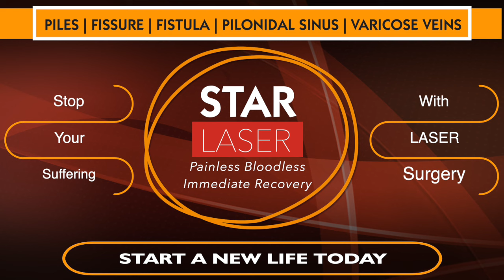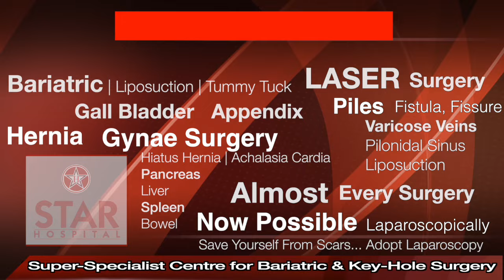Laser Surgery in Ludhiana| Laser Treatment in Ludhiana | Piles, Fistula, Fissure Laser Treatment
Laser Surgery Piles Fissure Fistula Pilonidal Sinus Varicose Vein बवासीर फ़िशर फ़िस्चुला लज़ेर इलाज

STAR Hospital - Region's First Super-Specialist Centre for Bariatric Surgery | LASER Surgery | Advanced Laparoscopic Surgery

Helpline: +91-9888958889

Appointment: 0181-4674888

All Kinds of Help Required in India

Many types of surgeries are suited for use of LASER like -
Piles (Haemorrhoids)
Fissure - in - Ano
Fistula - in -Ano
Pilonidal Sinus
Varicose Veins
Liposuction assisted with Laser
Face lift
Etc.

Laser Surgery for Piles - Traditional surgery for piles involves excision of piles which leads to raw area in anal region and there is blood loss during surgery as piles are very rich in blood. This raw area takes many weeks to heal and is painful after surgery which makes recovery period difficult for patients. LASER Surgery does not involve any cuts and hence it is almost painless and usually there is no blood loss during surgery. Piles mass shrinks immediately after Laser application leading to immediate relief from bleeding and pain after procedure is also very minimal or nil. Patient can go home same day and resume work. Hence there is tremendous amount of difference in recovery between both procedures.

Laser for Fistula - in - ano: Traditional fistula surgery (Fistulectomy or fistulotomy) involves a cut in anal region which is left open to heal with time which may take many months as this area is dirty and dressing is not possible. Hence patient has a difficult time till the wound is healed. With the help of laser these big cuts are avoided and the fistula track is cleaned and treated with laser without opening them. This leads to a small wound instead of a big cut which makes life of the patient much more comfortable after surgery.

Laser for Fissure - in - Ano: when Fissure does not heal with the help of medication it may need surgery and laser surgery can lead to quick recovery and relief from symptoms.

Laser for Varicose Veins: traditional surgery for Vericose Vein involves stripping of veins but with the help of laser the veins can be burned without the need to remove them which leads to less blood loss, almost no skin incision and quick recovery.

लेजर सर्जरी एक प्रकार की सर्जरी है जो सर्जिकल प्रक्रियाओं के लिए उपकरणों के बजाय विशेष प्रकाश किरणों का उपयोग करती है।
कई प्रकार की सर्जरी LASER के उपयोग के लिए अनुकूल हैं जैसे -
बवासीर
फिशर
फिस्टुला
पायलोनिडल साइनस
वैरिकाज - वेंस (नसों का फूलना)
लाइपोसक्शन को लेजर की सहायता से कर सकते हैं
चेहरा पर कसाव लाना
आदि

बवासीर के लिए लेजर सर्जरी - बवासीर के लिए पारंपरिक सर्जरी में पैखाने के रास्ते में चीरा लगना पड़ता है जिस से दर्द होता है, ऑपरेशन के दौरान खून बहता है एंड यह जगह हमेशा गंदी रहने की  वजह से ज़ख़्म जल्दी ठीक नहीं होता। LASER सर्जरी में कोई कटौती शामिल नहीं है और इसलिए यह लगभग दर्द रहित है और आमतौर पर सर्जरी के दौरान रक्त की हानि नहीं होती है। लेजर आवेदन के तुरंत बाद पाइल्स मास सिकुड़ जाता है जिससे रक्तस्राव से राहत मिलती है और प्रक्रिया के बाद दर्द भी बहुत कम या शून्य होता है। रोगी उसी दिन घर जा सकते हैं और काम फिर से शुरू कर सकते हैं। इसलिए दोनों प्रक्रियाओं के बीच रिकवरी में बहुत अंतर है।

फिस्टुला: पारंपरिक फिस्टुला सर्जरी (फिस्टुलेक्टोमी या फिस्टुलोटॉमी) के लिए लेज़र में गुदा क्षेत्र में एक कट शामिल होता है जिसे समय के साथ ठीक करने के लिए खुला छोड़ दिया जाता है जिसमें कई महीने लग सकते हैं क्योंकि यह क्षेत्र गंदा है और ड्रेसिंग संभव नहीं है। इसलिए घाव ठीक होने तक रोगी के लिए मुश्किल समय होता है। लेज़र की मदद से इन बड़े कटों से बचा जाता है और फिस्टुला ट्रैक को साफ किया जाता है और लेज़र से उन्हें बिना खोले इलाज किया जाता है। इससे बड़े कट के बजाय एक छोटा घाव ही होता है जो सर्जरी के बाद रोगी के जीवन को अधिक आरामदायक बनाता है।

फिशर - इन - एनो: जब फ़िशर दवा की मदद से ठीक नहीं होता है तो उसे सर्जरी की ज़रूरत पड़ सकती है और लेजर सर्जरी से जल्दी रिकवरी होती है और लक्षणों से तुरंत राहत मिलती है। लेज़र की मदद से बिना किसी चीरे के यह ऑपरेशन किया जा सकता है जबकि पारम्परिक ऑपरेशन में चीरे की वजह से ज़खम भरने में समय लगता है।

वैरिकाज़ नसों के लिए लेजर: वैरिकाज़ नस के लिए पारंपरिक सर्जरी में नसों को निकालना पड़ता है  लेकिन लेज़र की मदद से नसों को बिना हटाए जलाया जा सकता है, जिससे कम रक्त की हानि होती है, कोई चीरा नहीं लगता और मरीज़ तुरंत ही ठीक हो जाता है।

LASER has huge advantage over traditional surgery - Come and become a pert of this revolution.

पारंपरिक सर्जरी पर LASER का बहुत बड़ा फायदा है - आइए और इस क्रांति का एक हिस्सा बन जाइए।